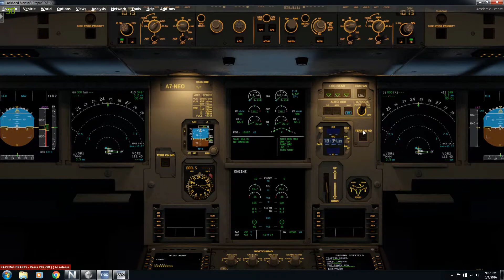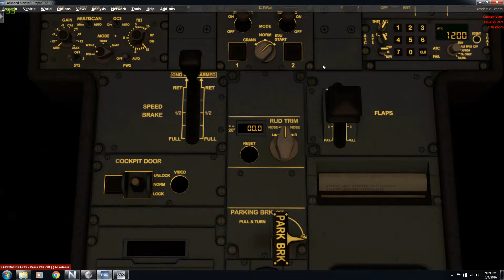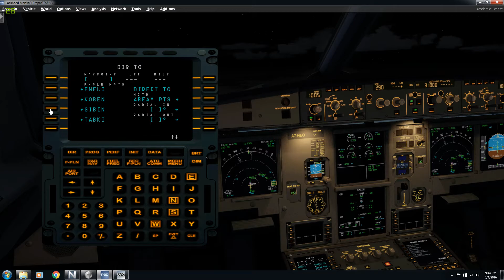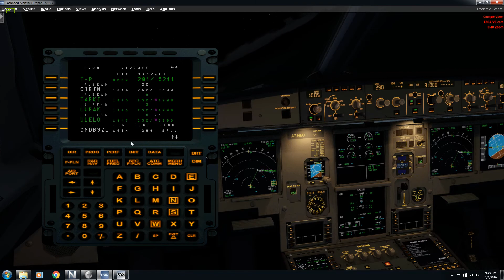Qatar Airways A321 Taxi & Takeoff Taxi2Gate Doha, P3D V3.3